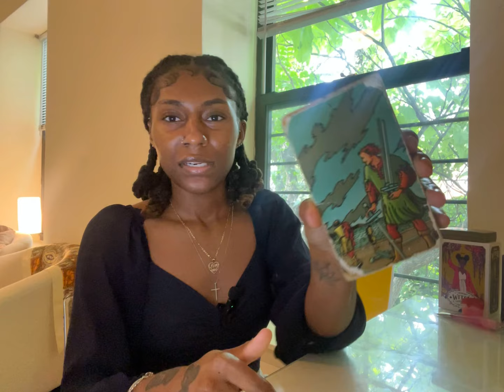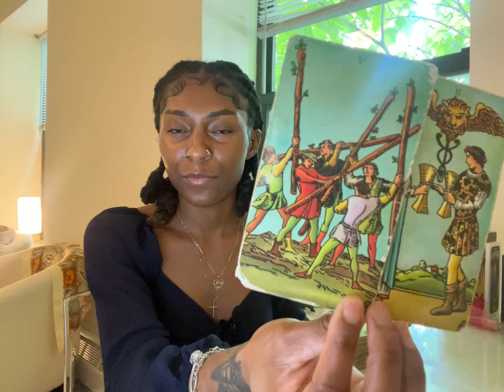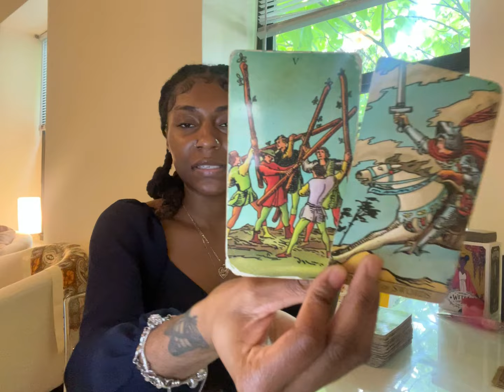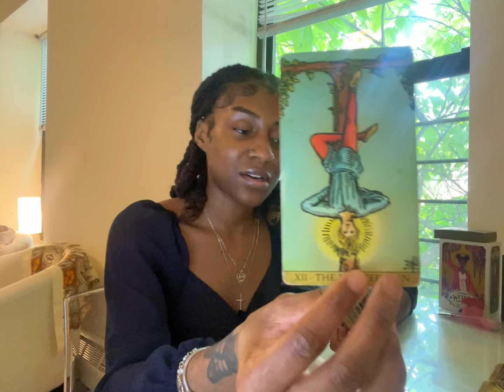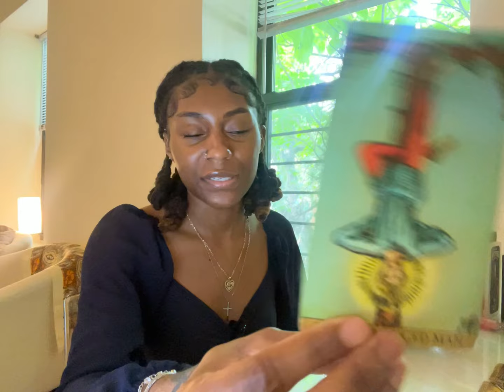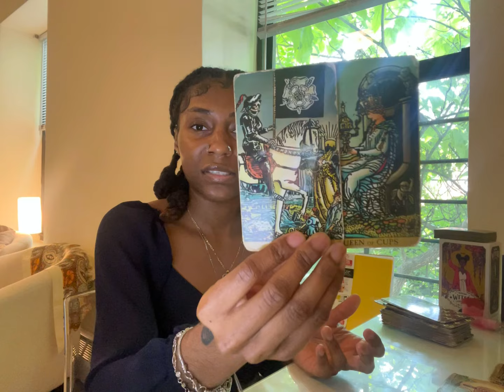♋️CANCER: YOU NEED TO TAKE A BREAK. You get the answer when you are relaxed Cancer August 2024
⚠️PERSONAL READINGS⚠️
[My ONLY method of contact. Don’t get scammed]

- PRERECORDED

- PRERECORDED

- PRERECORDED

- PRERECORDED

- I do not do health, pregnancy, medical or legal readings. Please seek a professional regarding those matters.